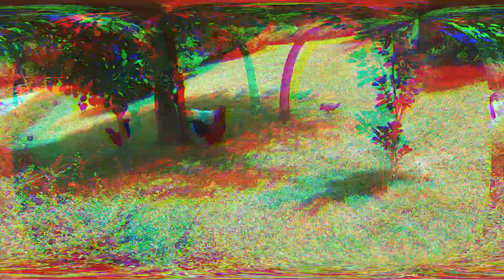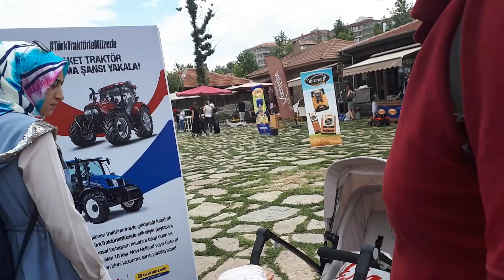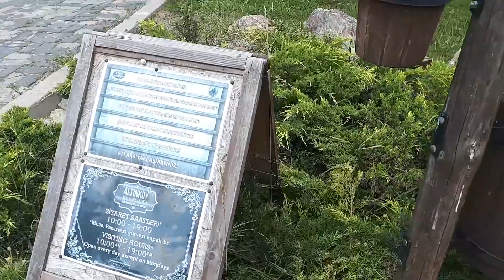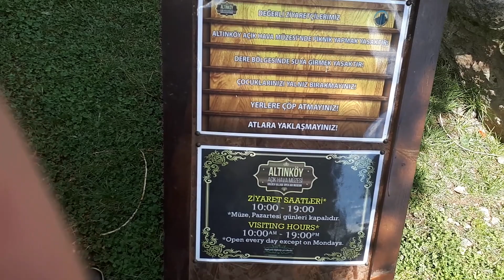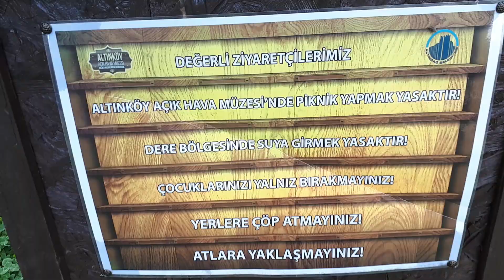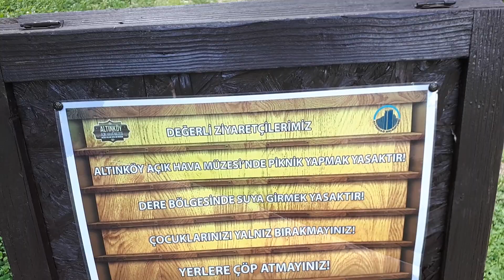Altınköy Açık Hava Müzesi 2021 - (Aşırı Köy İçerir) - Ankara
Altınköy'de bir gün Geçirmek - Altınköy Açık Hava Müzesi - (Aşırı Köy İçerir)